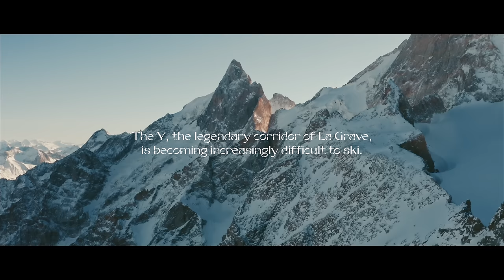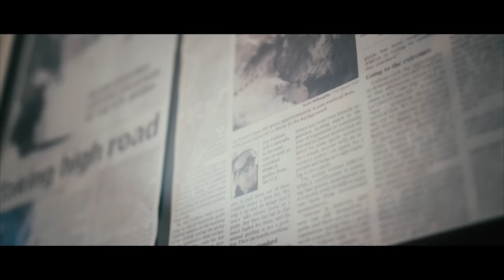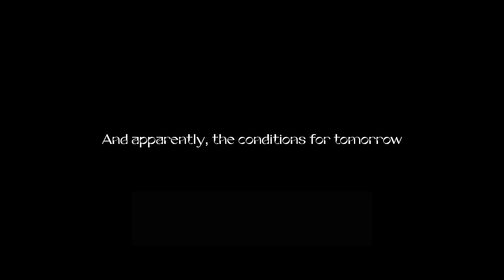LANGE ski boots | EYES WIDE OPEN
Directed by Florian Monot and Ludovic Chauchaix and produced by Lange and Dynastar, Eyes Wide Open is a story about evolution and continuity. Its hero is the Y: a legendary steep and daunting couloir running down the heart of La Meije, the second highest peak of the Écrins Range, erupting above the mythic town of La Grave, France.

The Y is also a shared story, one of mutual passion for the mountains and the fleeting moments they permit us. Joe Vallonne is a UIAGM mountain guide and ski alpinist, and likely the skier who’s tackled the Y more times than any other. Pierre-Louis Cret is a young man still learning about the mountains, and mountain guiding, who dreams of one day skiing the Y.